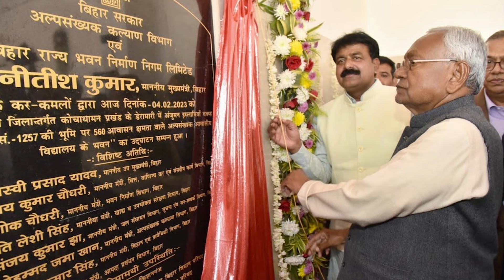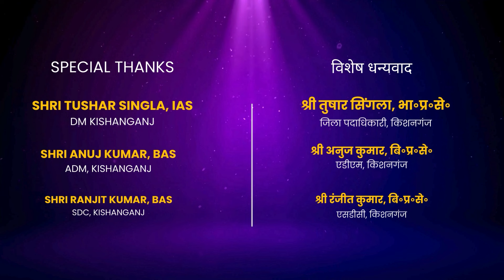ज़िला स्थापना दिवस किशनगंज 2024